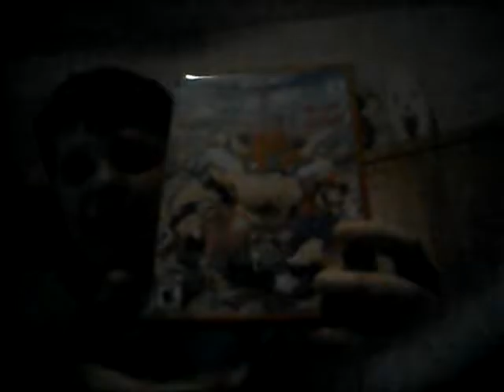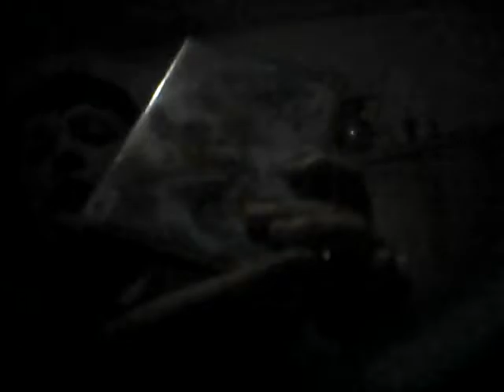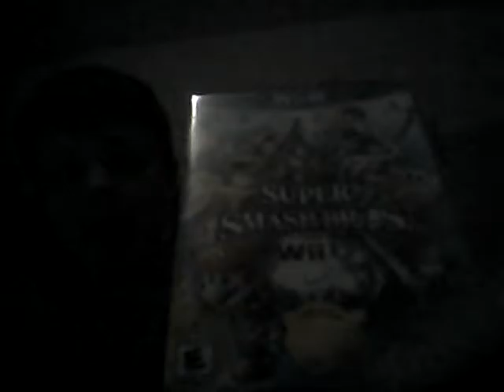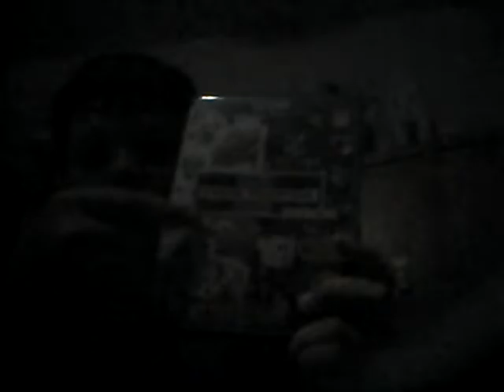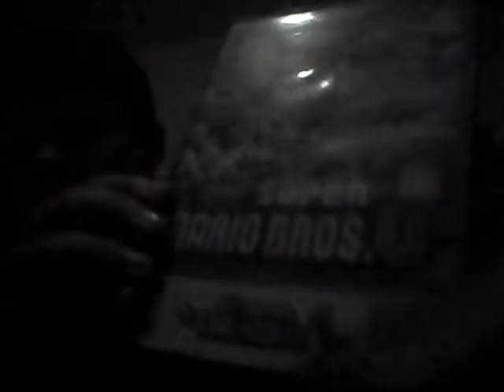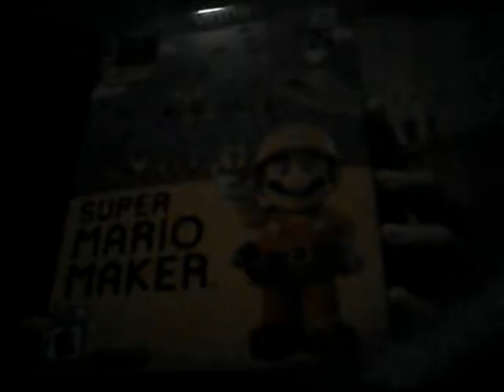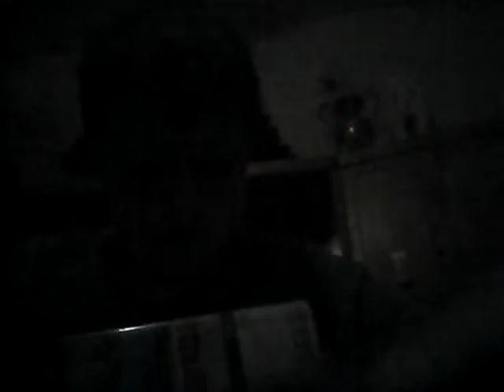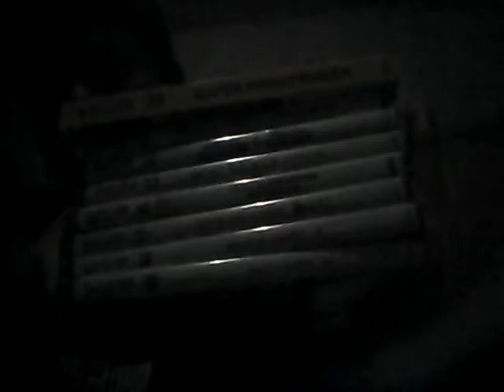my Nintendo Wii U game collection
Count many games that have + new Super Luigi U counts